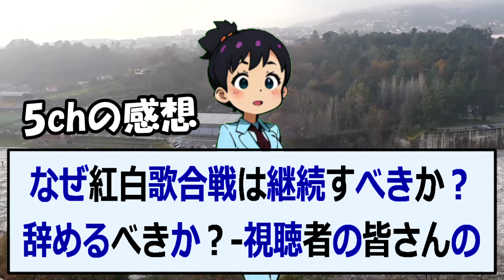なぜ紅白歌合戦は継続すべきか？辞めるべきか？ 視聴者の皆さんの声をお聞… 海外の反応 49